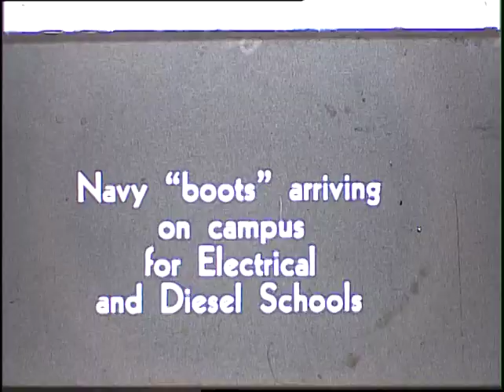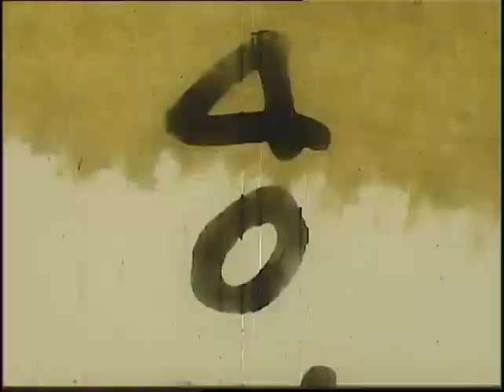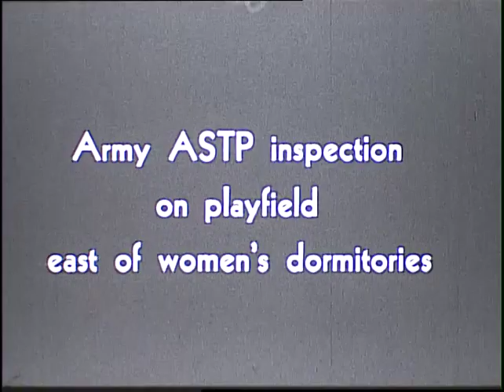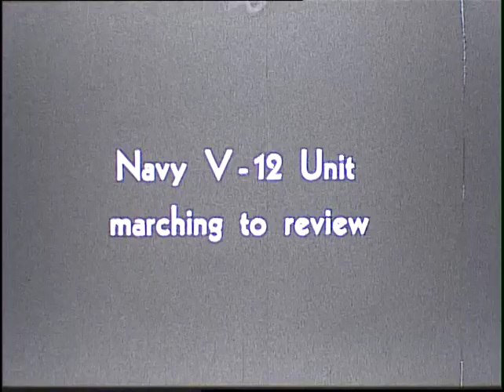Naval Cadets at Iowa State College (1941-1943)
These films clips present scenes of Naval cadets at Iowa State College (University) during World War II.

(1941) ‐ Navy V‐12 recruits march across a snowy campus after arriving as civilians, Navy "Boots" arrive for Electrical and Diesel Schools and muster on central campus, a review of the Diesel, Electrical and V‐12 cadets, and the Navy physical education class.

(1942) ‐ Review of Navy cadets as they march in the area now occupied by Beyer Gym and Howe Hall, also shows survey instruction.

(1943) ‐ Military personnel pose for a photo in front of Beardshear Hall, Army ASTP inspection on playfield east of women's residence halls (Barton Hall), the Navy V‐12 unit passes in front of Gilman Hall, review of troops north of State Gym, and instruction on use of survey equipment.